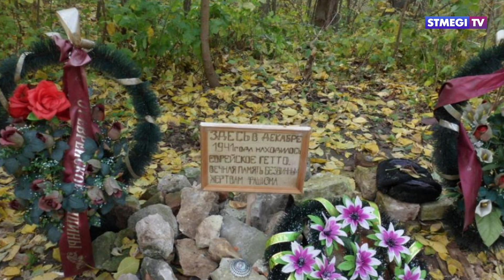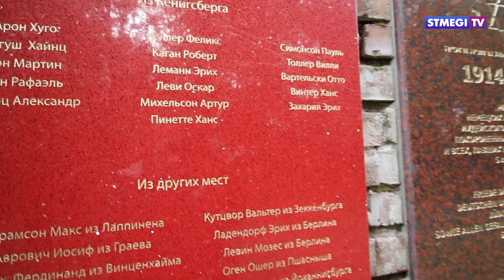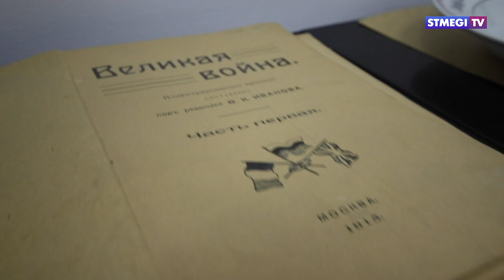Главное за 7 минут от 17.10.2019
В этом выпуске Вы узнаете:

- Мы будем едины. Многотысячный марш против антисемитизма прошёл в Берлине.

- Новый рекорд. Израилю присвоили звание страны с самым большим трафаретным граффити в мире.

- Запах хвои и цитруса. Горско-еврейская община отметила Суккот.